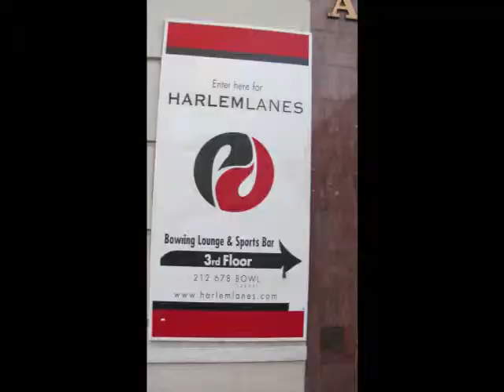Making Ying & Yang Martini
Harlem Lanes is  in Harlem is now closed.  But let's celebrate how great it was with this ying and yang martini recipe:

Yield: 1 serving
Vanilla-flavored vodka 1 oz.
White-chocolate liqueur 1 oz.
White-chocolate mocha syrup 1/2 oz.
Ice cream mix 2 oz.
Crushed ice as needed
Dark-chocolate shavings garnish
Dark- and white-chocolate chips garnish
Blend ingredients; pour into 10-oz. martini glass. Garnish with chocolate shavings and alternating dark- and white-chocolate chips.